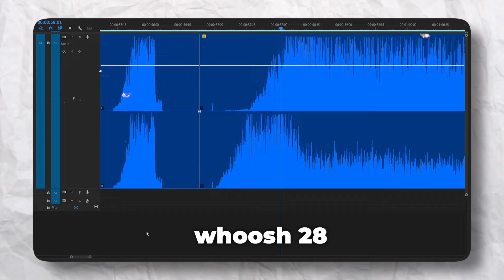25+ FREE CINEMATIC WHOOSHES Sound Effects (No Copyright) | WHOOSHES SOUND EFFECT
In this video, I'm going to provide you 25+ cinematic whooshes and you can download it from here⬇️